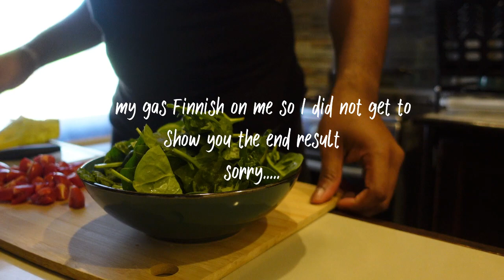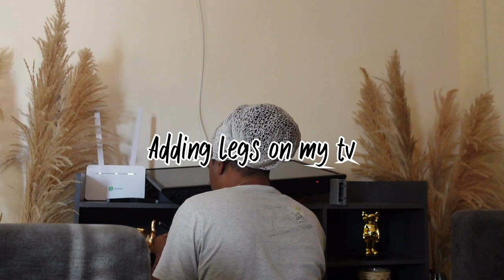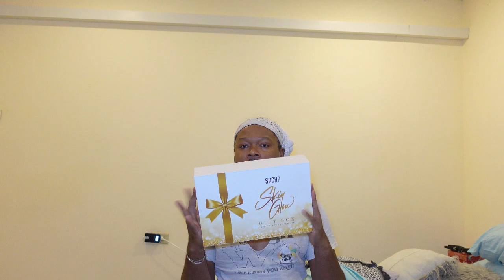Monthly vlog: cooking , new iPad , gym and more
twitter.     -   @adrienemooer

information
age 31
height 5'9
location -Trinidad and Tobago